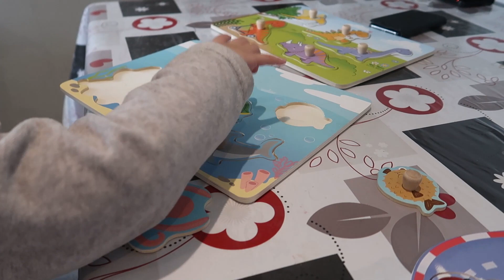[Vlog famille Nombreuse] #392 Malade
Mon snapchat :
mellehibou01

Mon tiktok
mariehibou8